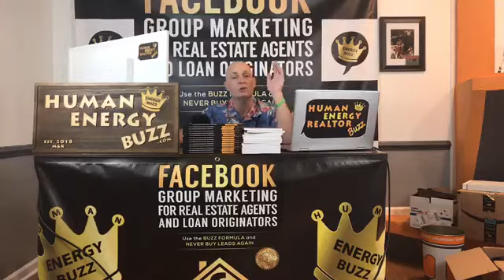BUZZ SUCCESS - Nils (Real Estate Agent) Confirming His Upcoming Closings - Also Work The Referrals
THE BUZZ FORMULA WORKS FOR EVERY BUSINESS OWNER AND PROFESSIONAL.

We teach all levels of sales professionals what we have learned from years of personal experience, including EXACTLY the steps to follow - which will lead to ENDLESS CLIENTS who become customers FOR LIFE. Our program began with teaching Mortgage Loan Originators and Real Estate Agents, and a few years ago expanded to include helping Business Owners and Professionals in many other industries.

Learn more about our beginnings through our first book published on Amazon Kindle (also available in paperback), “Facebook Group Marketing for Real Estate Agents and Loan Originators: Use The Buzz Formula and Never Buy Leads Again” by Marty Human

Our next book, "The BUZZ Formula: Facebook Group Marketing For Everyone” will be released by the end of this year! It will include lots of new material to help a wide range of industries beyond the real estate market.

The methods we use and the techniques we teach are easy to follow. We will teach you how to work with your mobile device (either ios or Android) instead of staying chained to the computer all day. If you can use your smartphone, you have the tech savviness to work The Buzz Formula!

As a paid Buzz Team Member you will have access to our BUZZ Team Group, where you will find plenty of material, screenshots and videos, and support from other BUZZ Team Members.

You will also have a Private Messenger Group with our Buzz Staff, solely provided for 24/7 access and the ability to ask us questions at any time.

Unlimited ZOOM training provided to you as needed!

Access to all 10 BUZZ FORMULA Classrooms, provided using the Google Classrooms APP, easy to download on your MOBILE DEVICE and DESKTOP.  All the information and resources of The BUZZ Formula, Facebook Groups, and Messenger Groups, all at your fingertips.

Follow us on Facebook and make sure to send a direct message through Facebook Messenger to Marty Bahama, aka Marty Human, to find out more about how The BUZZ Formula will change your life too!

Here is a breakdown of The BUZZ Formula Classrooms:

BUZZ QUICK START - Get Set Up for Success, Find and Join Groups, Post Discussions and Create Polls. We even help you develop the best POSTS and POLLS to generate tons of interest.

BUZZ LOOP - Use Facebook Chats/Messenger Groups to keep everyone in the know! This NEW form of communication will speed up transactions, cut down on phone calls, and keep everyone less stressed.

BUZZ PERSONAL BRANDING GROUP (PBG) - Create a Facebook Group that will grow and advertise for you long-term and for FREE. Learn WHAT to do with your Personal Branding Group, and HOW it will serve your business an endless supply of potential customers.

BUZZ FORMULA - 6 years of Facebook Group Knowledge - LOTS of material including over 200 training videos created exclusively for BUZZ Team Members. Our experiences with the Facebook Groups and Messenger Groups are documented to provide extra support, helping stay up to date with continued changes.

BUZZ CONVERSION - Get the tips, scripts and knowledge, including customization to help your conversion rate skyrocket. We help EVERYONE.

ROYAL BUZZ - Facebook does constant UPDATES to make building communities and using Messenger better. This area is where to find over 100 Unlisted YouTube Videos explaining the changes that are made.

BUZZ BRANCH BUILDING - Grow your Business or Branch by using the Facebook Groups. We went from one branch location in Knoxville, TN and grew to 9 satellite branches in multiple states.

BUZZ LEVERAGE - Some of the MOST IMPORTANT information I can share about the Facebook Groups! Learn how to buy and how to pick up for FREE. Learn how other BUZZ Team Members gained control of Facebook Groups with hundreds of thousands of members, thanks to The BUZZ Formula.

BUZZ MOD/ADMIN RECRUITING - Learn the most effective methods of managing your Facebook Groups, and create a reliable resource that works while you are sleeping. We will teach you how to build a small army of moderators that will even take out the spam!

BUZZ MAILBOX MONEY - Opportunities are available for multiple streams of growth by taking advantage of all the Facebook Groups have to offer. It's like owning VIRTUAL Real Estate!